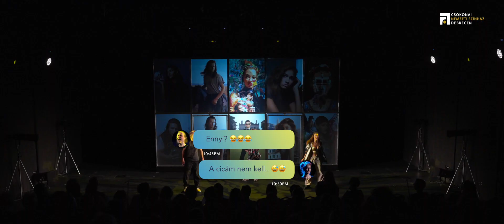Cyber Cyrano - ajánló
A Csokonai Nemzeti Színház Debrecen 2023/24-es évadának első bemutatója Tasnádi István Cyber Cyranoja volt. A Tasnádi-Sáhy Péter rendezésében készült ifjúsági előadás egyszerre meghökkentő, friss és aktuális, egyaránt szólítja meg a 12 és 99 éveseket is!

Rendező: Tasnádi-Sáhy Péter
Játsszák: Szép Evelin, Fekete Patricia és Komlódy Márk